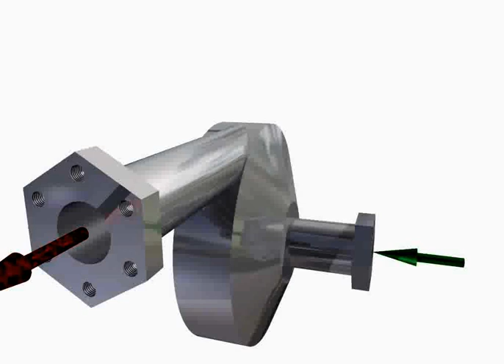Simulate Centrifugal Pump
This is a short video simulating the operation of a centrifugal pump, done using Autodesk Inventor 2014. Raw files are available on request, free.